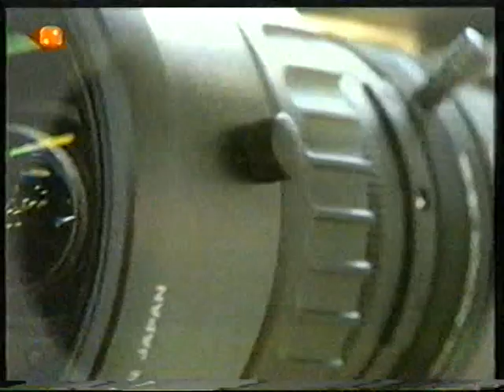Hortobagy Film, Teil 4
Zwergscharbe, Seidenreiher, Silberreiher, Rohrweihe, Feldspatz, Drosselrohrsänger, Grosstrappe, Weissbartseeschwalbe, Mornell, Kranich.- Dauer: 16 Minuten